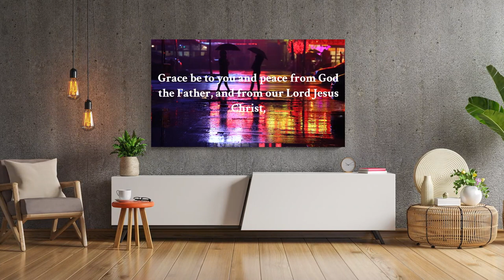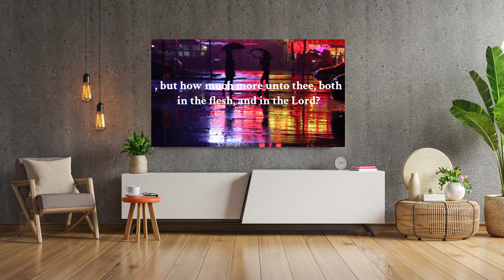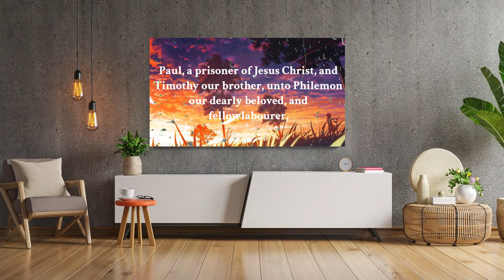The Father and the Son are one